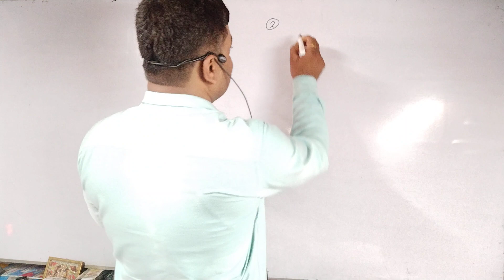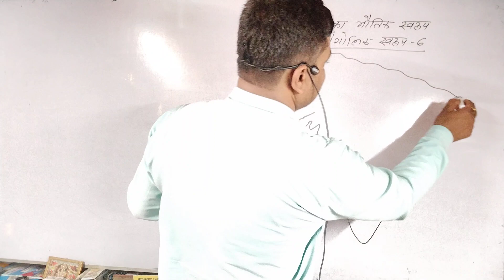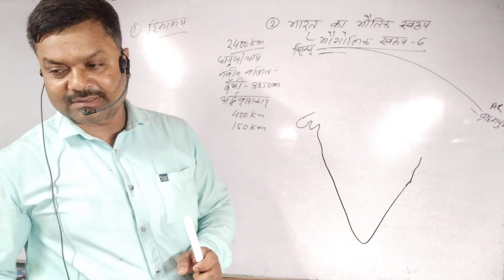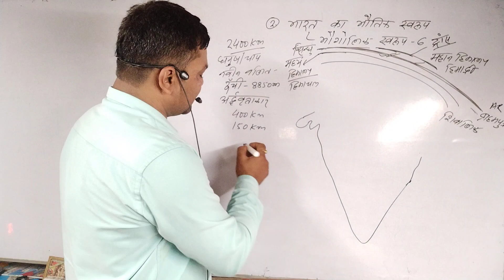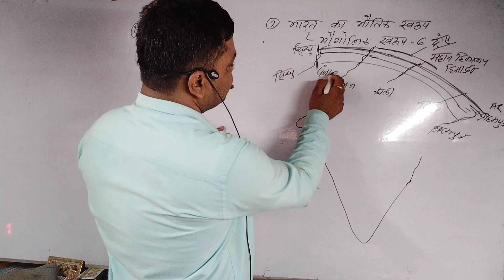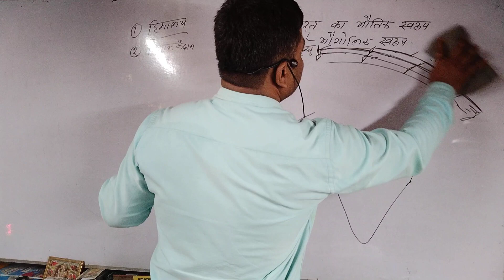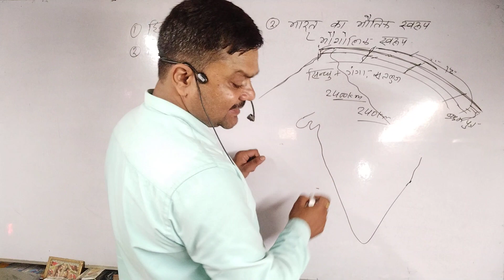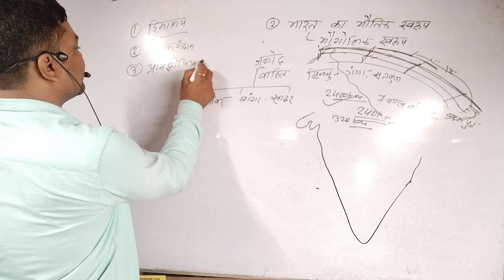भारत का भौतिक प्रदेश / NCERT/ CLASS-9 /GEO / Lac-01